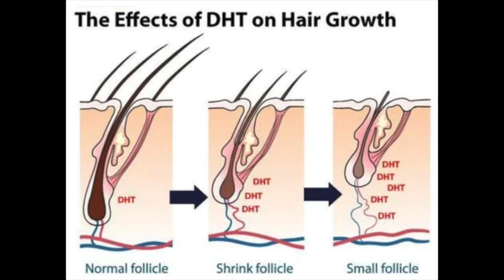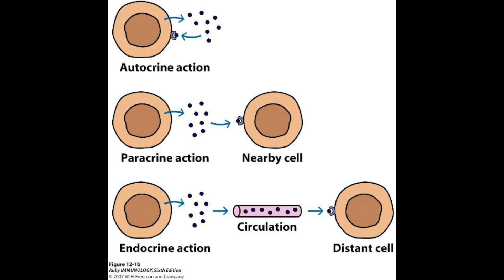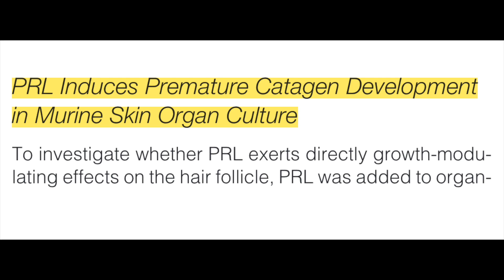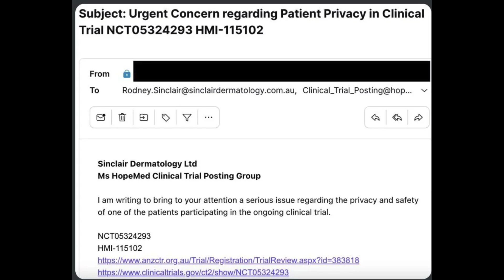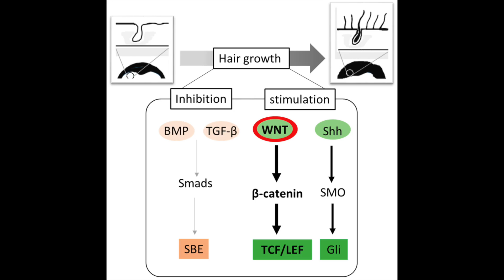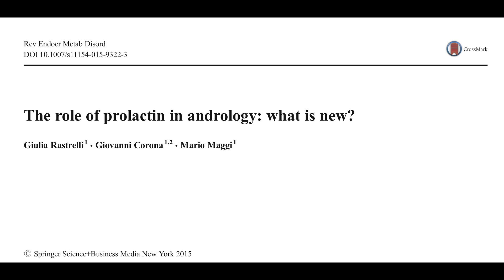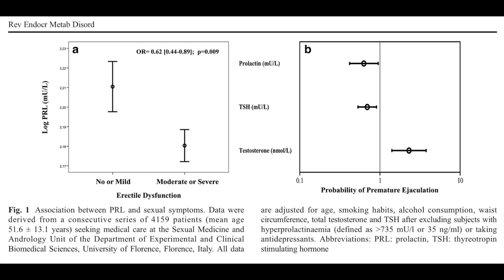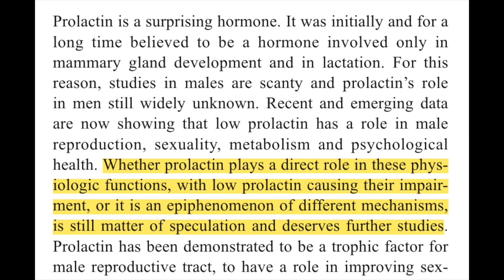The truth about prolactin and hair loss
Sources:
1. Corona G, Mannucci E, Jannini EA, et al. Hypoprolactinemia: a new clinical syndrome in patients with sexual dysfunction. J Sex Med. 2009;6(5):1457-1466. doi:10.1111/j.1743-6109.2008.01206.x
2. Corona G, Wu FC, Rastrelli G, et al. Low prolactin is associated with sexual dysfunction and psychological or metabolic disturbances in middle-aged and elderly men: the European Male Aging Study (EMAS). J Sex Med. 2014;11(1):240-253. doi:10.1111/jsm.12327
3. Otto C, Särnefält A, Ljungars A, et al. A Neutralizing Prolactin Receptor Antibody Whose In Vivo Application Mimics the Phenotype of Female Prolactin Receptor-Deficient Mice. Endocrinology. 2015;156(11):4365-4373. doi:10.1210/en.2015-1277
4. Rastrelli G, Corona G, Maggi M. The role of prolactin in andrology: what is new? Rev Endocr Metab Disord. 2015;16(3):233-248. doi:10.1007/s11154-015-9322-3
5. Kanasaki H, Tumurbaatar T, Cairang Z, et al. Impact of One-Week Administration of Dihydrotestosterone in Rat Anterior Pituitary Gland. International Journal of Endocrinology. 2022;2022:e9525227. doi:10.1155/2022/9525227